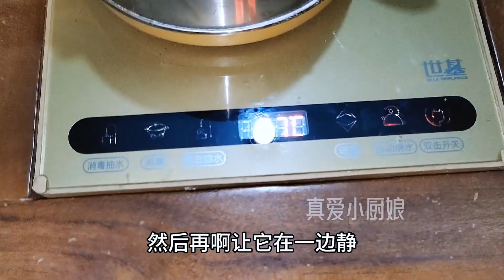不管茶壶水垢多厚多脏，只需撒一把，水垢自动掉落，方法太实用了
💕我是 真爱小厨娘，这里是我的唯一官方Youtube频道💕
喜爱美食，喜欢分享，每天都会更新美食做法，谢谢大家